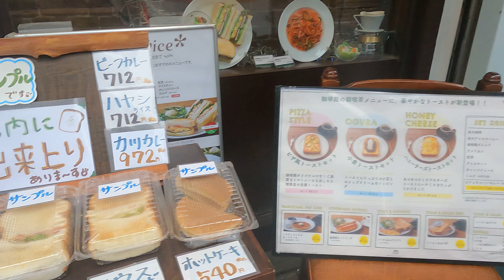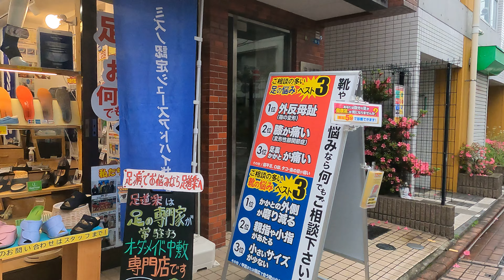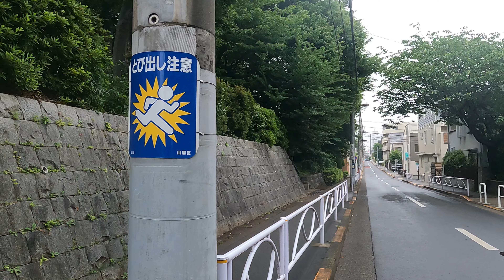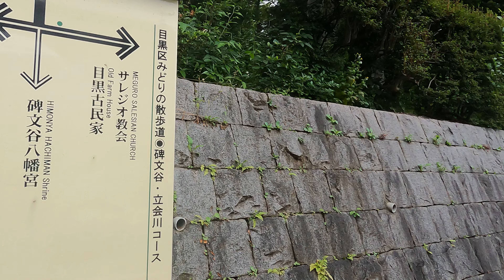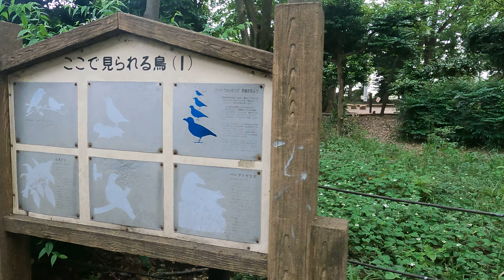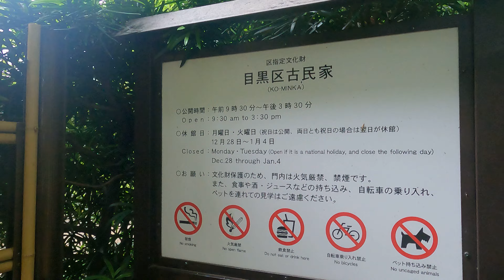104 Tokyo Ookayama Shrine Bamboo 大岡山 碑文谷八幡宮 JAPAN Walk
大岡山駅から北口商店街、碑文谷八幡宮、すずめのお宿緑地公園で竹林を歩きます。途中、雨が降りました。

00:00 大岡山駅 Ookayama station
00:46 大岡山北口商店街 Ookayama shopping street
18:28 碑文谷八幡宮 Himonya Hachimangu (Shrine)
28:20 すずめのお宿緑地公園 Suzume-no-Oyado Ryokuchi Park